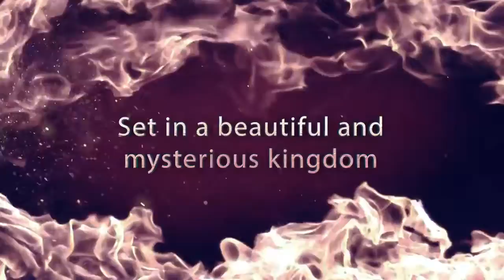Eternity The Last Unicorn Gameplay Trailer PS4